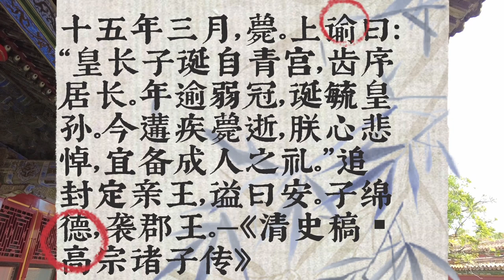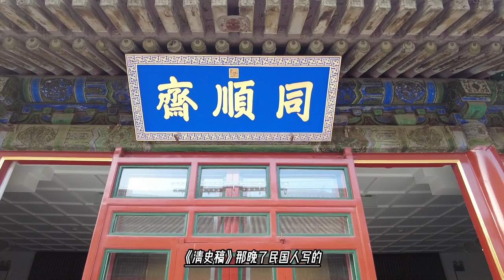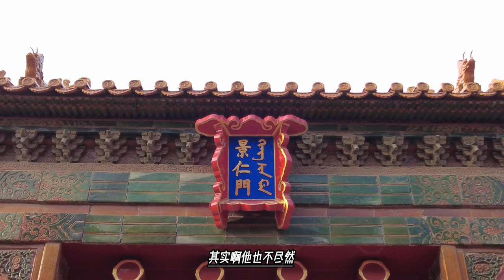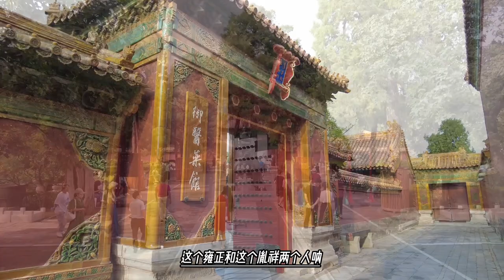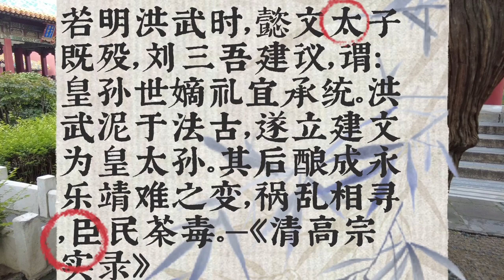皇子结交朝臣有多大罪？雍正说看情况，乾隆说决不行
乾隆四十一年，风光无限的皇长孙定郡王绵德被乾隆帝下令革去王爵，理由是“交结朝臣”（此人乃礼部侍郎），这可不是小事情，经历过九子夺嫡之事后，雍正帝和乾隆帝对这种事情都十分敏感，老八允禩和老九允禟被雍正帝追究的诸多罪名之一就是“交结朝臣”，乾隆帝即位之初在弘晳一案上，弘晳与庄亲王允禄等人来往过密也成为乾隆帝抓住的把柄之一。因此，绵德可真是撞到枪口上了。